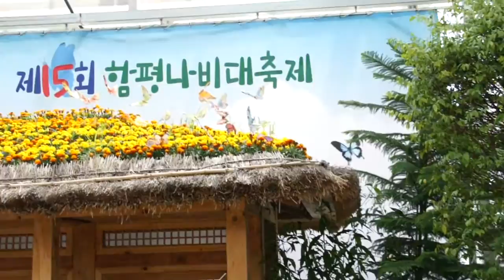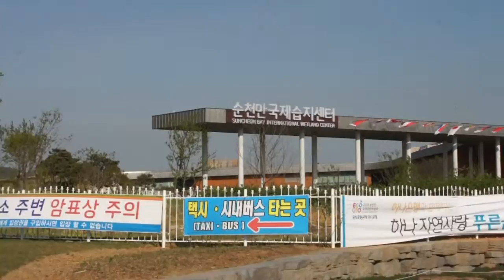함평나비대축제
함평나비축제